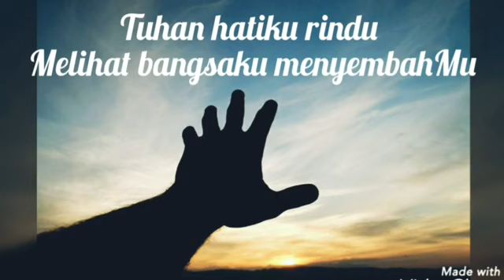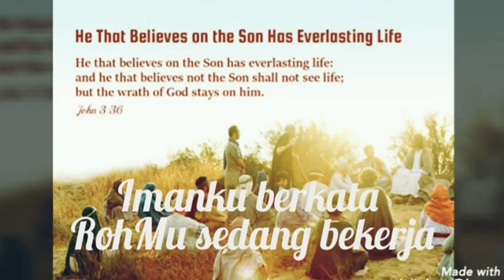Ku lihat Indonesia - Lyric Video - GKKD Jakarta Music